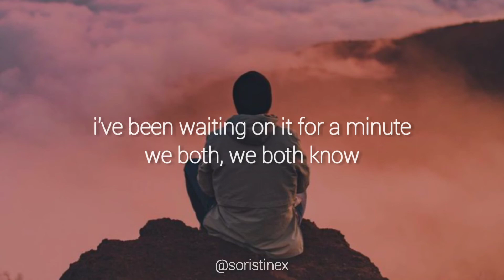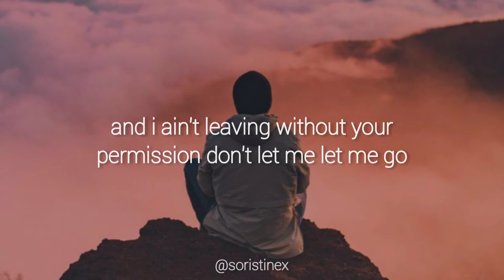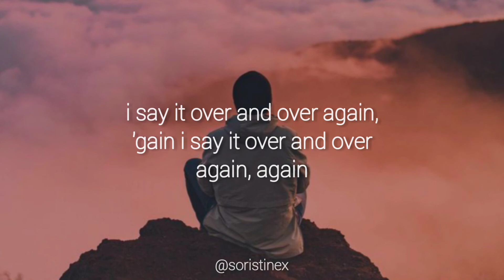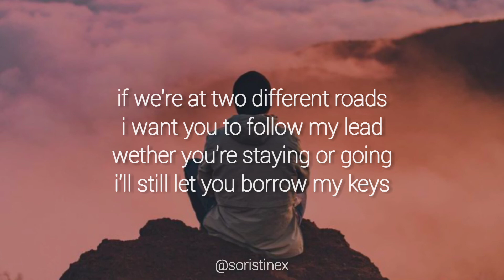It Ain't Up To Me - Dylan Bernard (Lyrics)